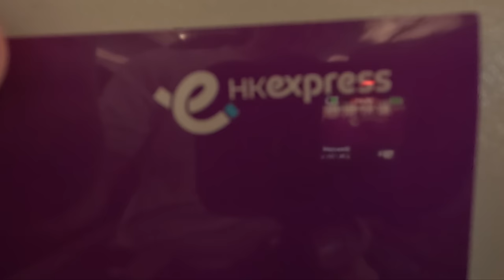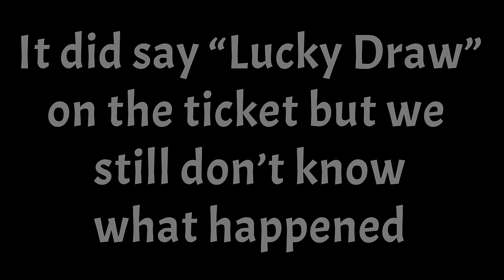Things Went Wrong When Leaving China | Stressful Exit From China 🇨🇳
We are finally leaving China and after a confusing process with the 144-hour visa it was finally time to leave. We had to go to the Shekou Port in Shenzhen to exit our way on a ferry to Macao. The exit wasn't the most smooth things as the 144-hour visa seems to stir some more confusion with the border officers, but ultimately we made it to the "Las Vegas of Asia".

We spent a short hour in Macao before we took a shuttle bus to HMZB where we got checked into our Hong Kong Express flight before taking the airport bus service. The interesting thing is that we were never charged (although it said lucky draw on the ticket whatever that means) for the bus ticket but were also given a refund coupon for it as well. Upon arrival at the airport, we were given the refund and we spent some time exploring the Hong Kong airport before speeding off to Manila Philippines.

Our Gear:
▸Desk Camera